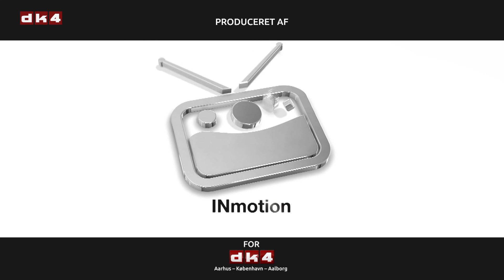TRÆN DIG GLAD - Kondition og styrke for ryg, mave og ben - NIVEAU 1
I dette træningsprogram sætter Louise Rosenby særlig fokus på styrkeøvelser for mave og ryg og ben.

Du får også pulsen op i løbet af de 20 minutter.